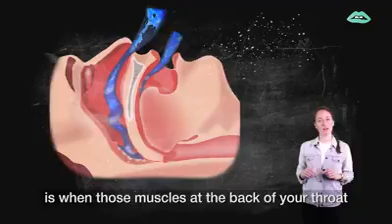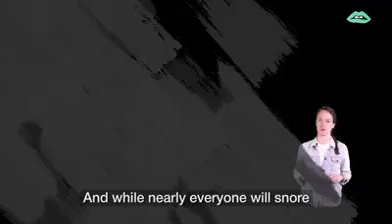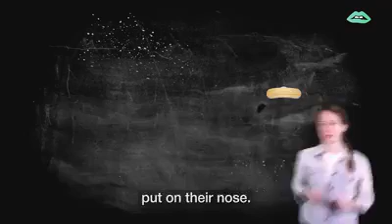Snoring — a lot of people do it but why and how can you make it stop?